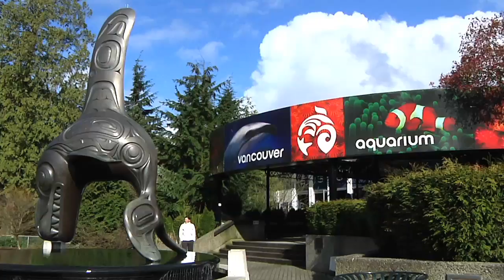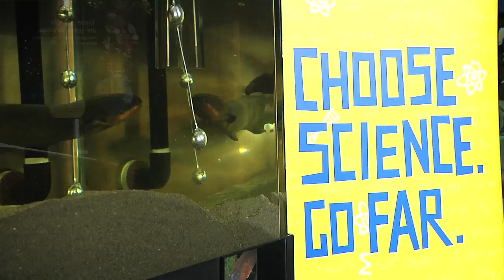Year of Science powers up with electric eels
Enter to win $25,000 scholarship!! Deadline: April 30,2011.